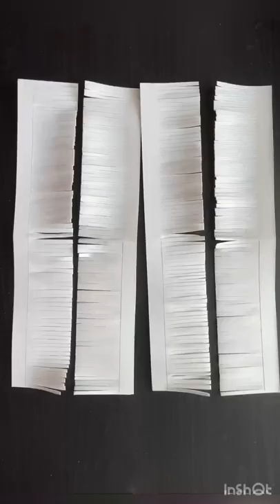paper Flower Wall Hanging || Wall Hanging Craft Ideas